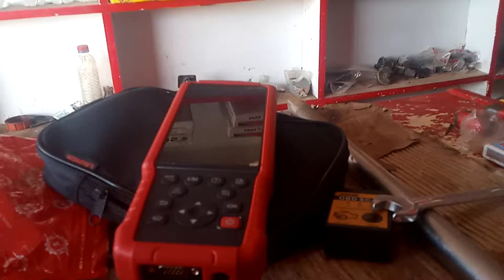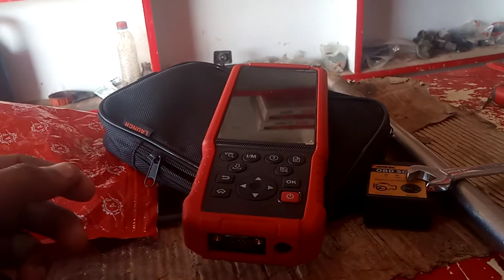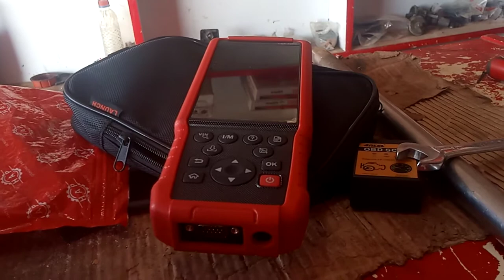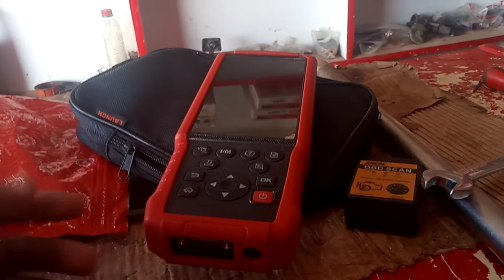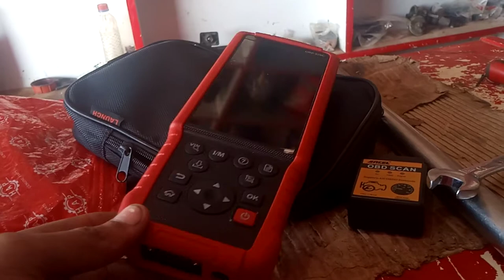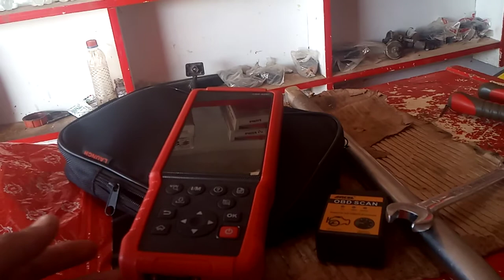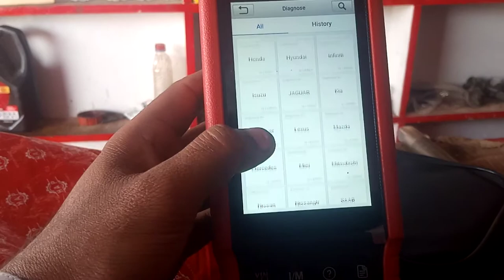Car computer checkup with scanners!! obd diagnostic system of a Modren car, learn about Efi system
Hi,in this video we discuss basics of car obd system,on board dignostic system of your vehicle.for car scanning we use different types of scanners like crp429c & others, a good car scanner shows a complete diagnstic report of your vehicle( depends how many types of sensor ur car have! In some other important case we need to reprograme car main functions like reprogramming throttle body(throttle body relearn) or immobilizer keys programing,or oil reset or gear relearn so we use different tyeps of scanners.after watching this video u will be able to understand the basic of car's computer systems(functions,how they work etc.
Comment your topic for next video.

 Using Car scanner (programming of ur car function) is a serious thing, do it at ur own risk or from professionals.